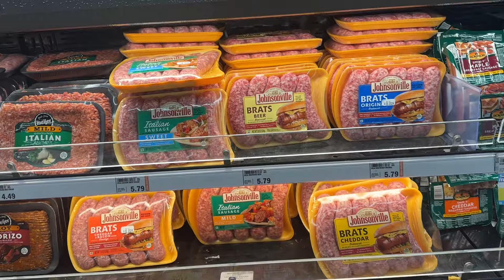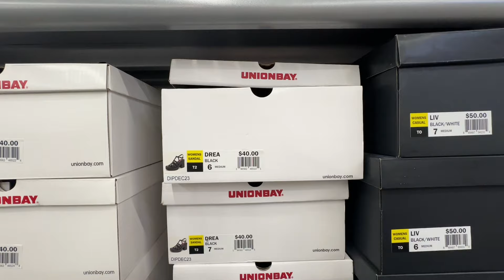Wb mus tab laj yuav os thiab noj sushi- we go to the Meijer buy a duck and sushi to eat 3/3/2024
We go to meijer buy a duck and sushi to eat